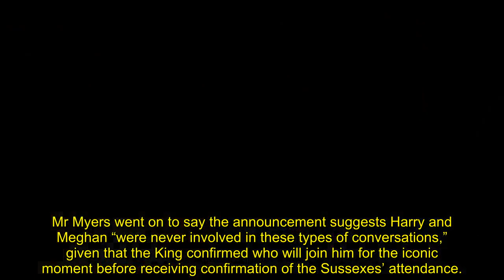Harry and Meghan's Coronation 'demands' deemed 'far-fetched'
It has been confirmed that Prince Harry will attend the Coronation of King Charles II and Queen Camilla but his wife Meghan, Duchess of Sussex, will stay in California with their children. A spokesperson for Buckingham Palace announced the news on Wednesday.

In the leading up to this confirmation, it was reported the Duke and Duchess of Sussex were locked in negotiations with Buckingham Palace over their attendance, with suspected topics ranging from their children’s roles to their seating arrangements. However, a royal commentator has since deemed previous reports “far fetched,” saying neither Harry nor Meghan would have made such requests.